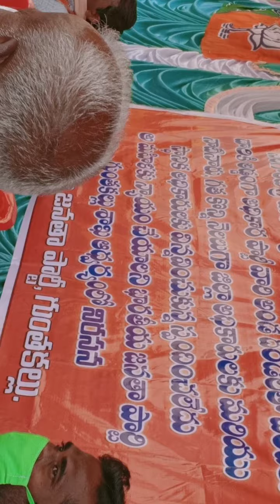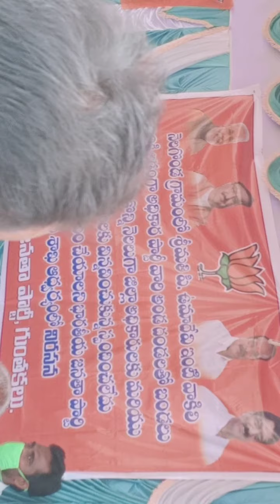BJP Party Dharna